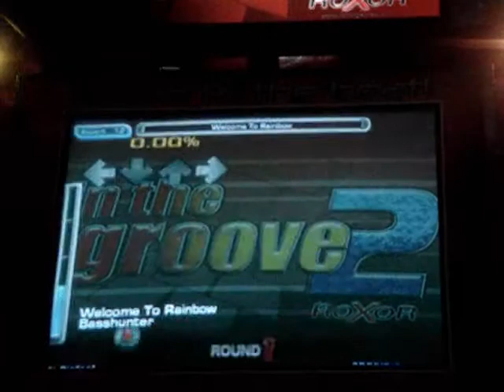RAINBOW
TO WELCOME

Hopefully I'll actually pass this on video sometime :[